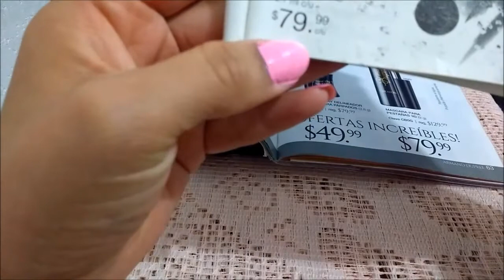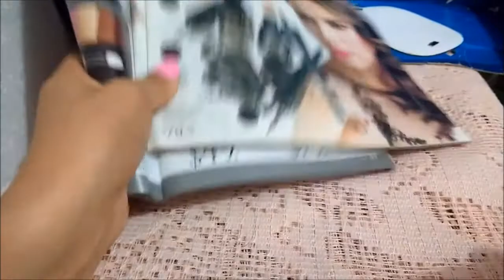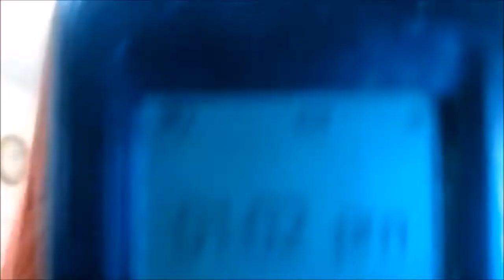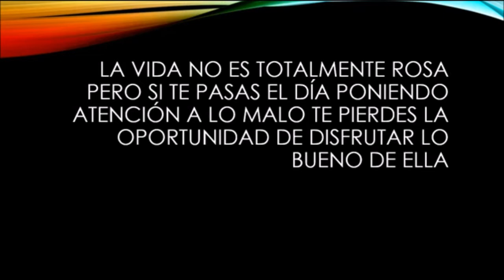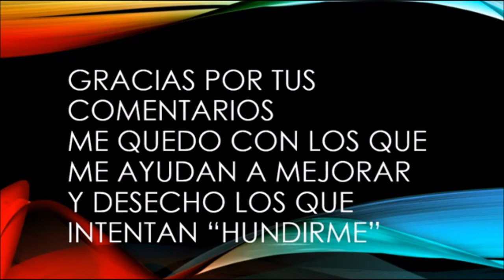Delineador Pervect Stay VS Perfect Stay Pro Armand Dupree Fuller